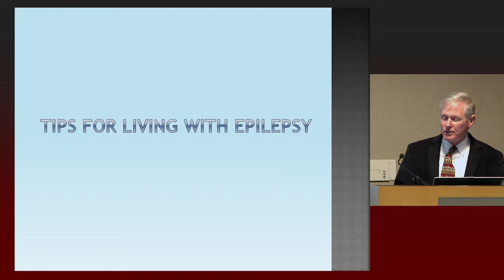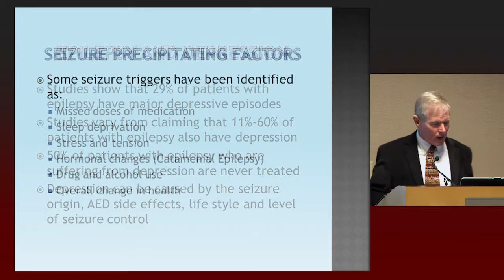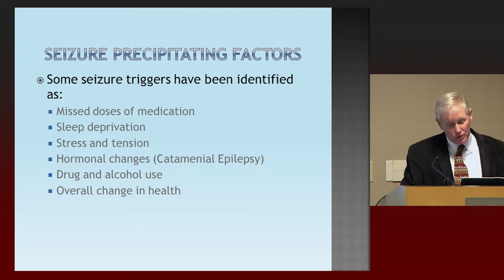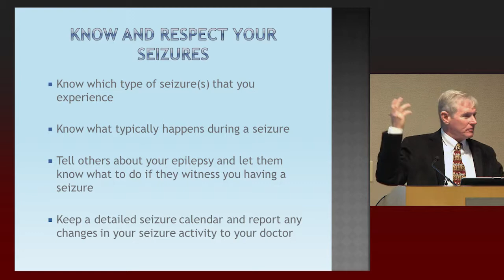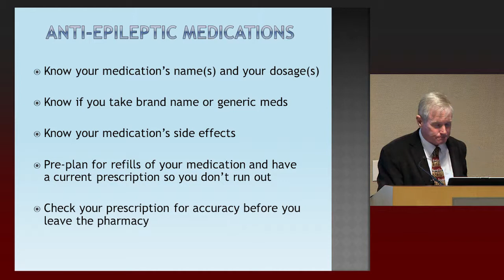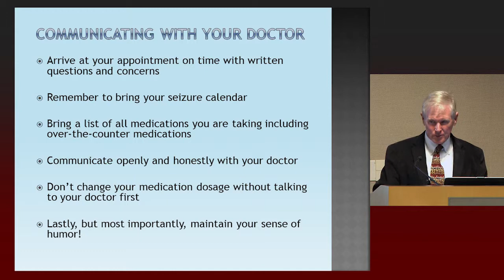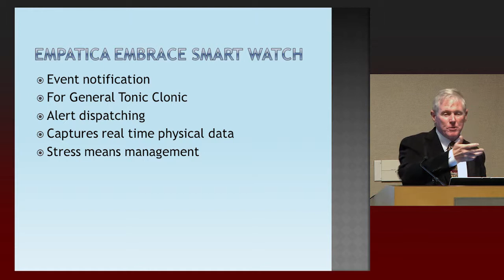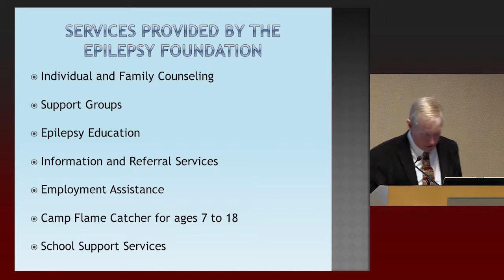Tips for Living with Epilepsy - Tom Koprowski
Tips for Living with Epilepsy - Dr. Tom Koprowski